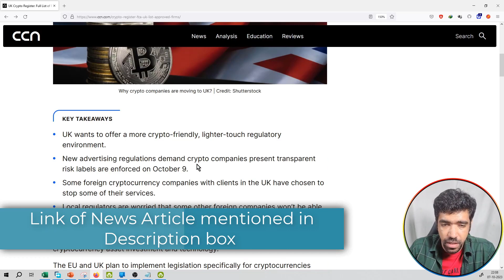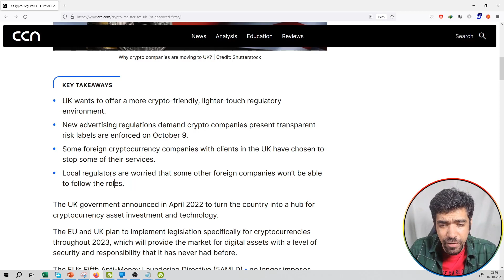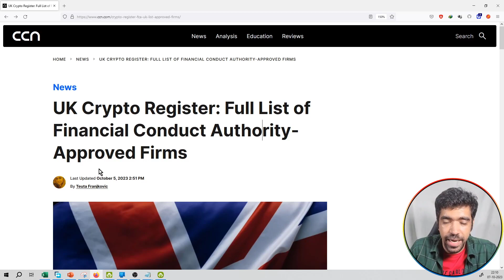#182 | Crypto News | UK Crypto Register: Full List of Financial Conduct Authority-Approved Firms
Hello Friends,

crypto,
crypto news,
crypto news today,
crypto crash,
crypto market,
more crypto online,
crypto currency,
crypto regulation,
crypto trading,
crypto today,
crypto update,
trading crypto,
crypto live,
crypto live stream,
crypto investment,
chico crypto,
crypto chico,
crypto news,
crypto,crypto news today,
crypto market,c
rypto crash,crypto update,
crypto banter,
crypto news alerts,
buy crypto,
xrp crypto,
crypto today,
crypto world,
crypto daily,
best crypto 2022,
crypto regulation,
breaking crypto news,
banter crypto,
banter crypto,
crypto trading,
top crypto 2022
crypto,
crypto news,
crypto market,
crypto news today,
crypto currency,
more crypto online,
crypto crash,
crypto today,
crypto update,
best crypto investment,
crypto regulation,
crypto world,
cnbc crypto,
narendra modi on crypto currency
bitcoin,
bitcoin news,
bitcoin price,
bitcoin crash,
bitcoin analysis,
bitcoin news today,
bitcoin today,
bitcoin price prediction,
bitcoin prediction,
buy bitcoin,
altcoin,
bitcoin pump,
bitcoin update,
bitcoin etf,
bitcoin price analysis,
bitcoin ta,
bitcoin trading,
bitcoin spot etf,
altcoin daily,
bitcoin live,
bitcoin price today,
litecoin,
bitcoin breakout,
raoul pal bitcoin,
bitcoin bull market
ethereum,
ethereum price,
ethereum news,
ethereum merge,
ethereum news today,
ethereum prediction,
ethereum today,
ethereum crash,
ethereum crypto,
ethereum eth,
ethereum price today,
etherium,
ethereum staking,
ethereum ta,
ethereum explained,
ethereum tutorial,
bitcoin prediction,
btc price,
btc prediction,
bitcoin price,
price prediction,
market cap,
market capitalization,
coinmarket cap,
cryptocurrency market cap
crypto,
crypto terminology,
crypto terminologies,
crypto terms,
crypto trading,
crypto terms for beginners,
crypto news,
crypto trading terms,
cryptocurrency terminologies,
crypto terms explained,
terminologies,
crypto mining,
crypto glossary,